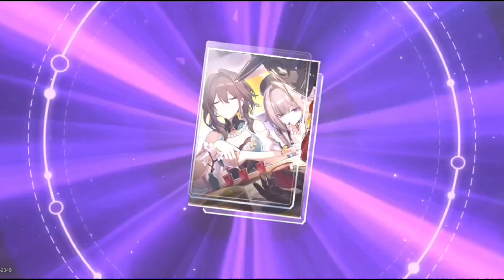Honkai Star Rail เปิดกาชา Light Cone ของน้อง Fu Xuan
ครที่อยากจะเป็นเพื่อนในเกม
Honkai Star Rail UID. 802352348
ใครที่อยากจะเป็นเพื่อน
SAO VS ID. B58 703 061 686
ใครที่อยากจะเป็นเพื่อนในเกม
Dokkan Battle ID.1776081717